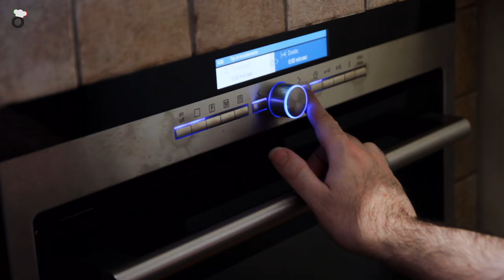My Spaghetti "Anciova e Muddica" 4k S01E06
Ingredients:
Stale Bread
Anchovies 6
Extra Virgin Olive Oil
Parsley

Put the stale bread in oven at 180C to let it dry completely.
Grind it to obtain bread crumbs.
Put extra virgin olive oil and anchovies in a pan at medium temperature and break them with a wooden spoon.
Toast bread crumbs and save.
Add spaghetti to the pan with anchovies and oil and mix it.
Add toasted bread crumbs, parsley and serve.
Buon appetito!